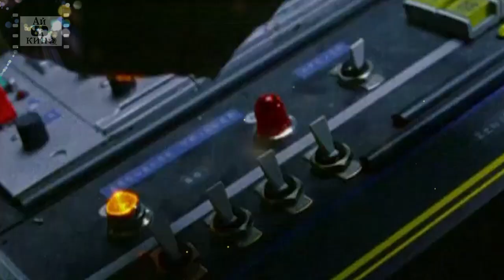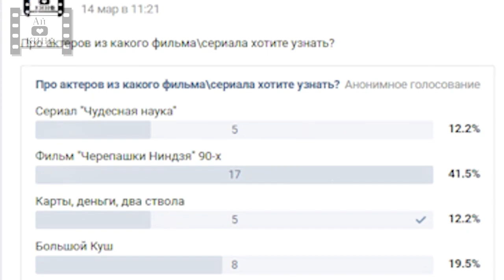Что стало с актерами Черепашек-ниндзя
Первая часть фильма про Чебурашек-ниндзя вышла в 90-ом году и при 13 миллионом бюджете заработала более 200 и стал самым финансово успешным фильмом 90-ого года.

Я пользуюсь ePN кэшбэком на AliExpress. Повышенный кэшбэк вам даст промо-код epnbest2017